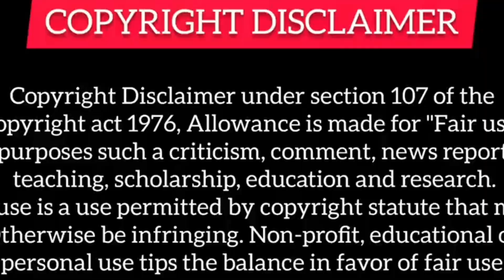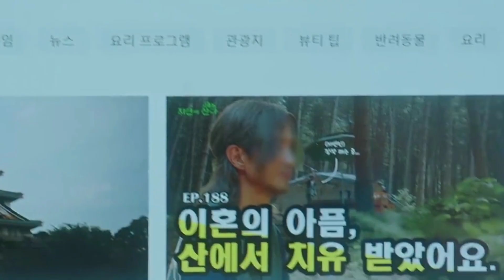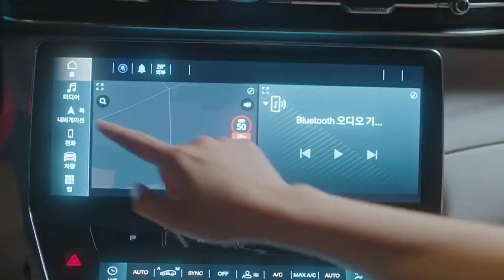A liar Hunter fall in love ♥️Mysterious Singer | My lovely liar (2023) Ep15 part 2 Explain in Hindi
kdrama

Tags,

My lovely liar ep 15 explanation in hindi
My lovely liar  ep 15 explained in hindi
My lovely liar ep 15 explain in hindi

A liar hunter girl fall in love with Mysterious Singer

new romantic Korean drama
new Chinese drama romantic drama
Korean revenge drama
Korean comedy drama
 Korean revenge drama
Chinese drama
thai romantic drama
new high school drama

Korean revenge drama
Korean comedy drama